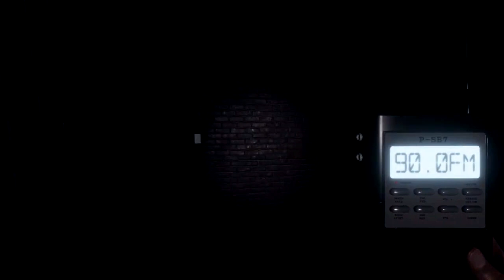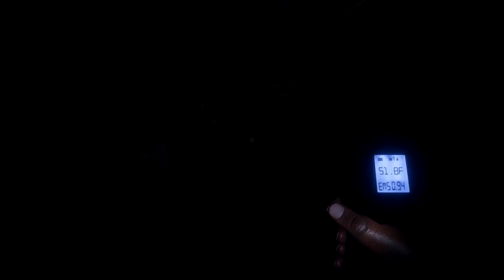Dipper and Grunkle Stan play Phasmophobia - Gravity Falls Voice Impressions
I voiced Dipper in this video! I do voice commissions